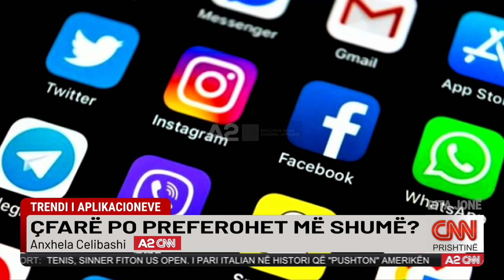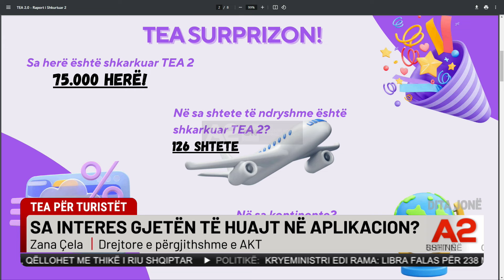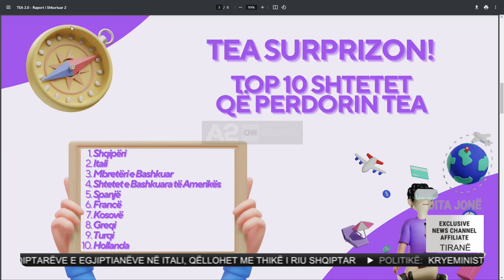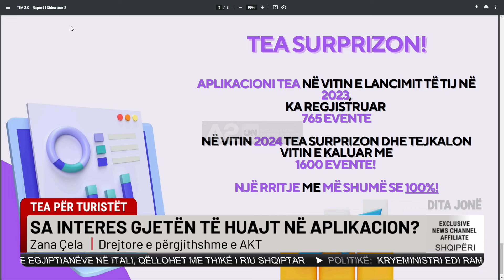Çfarë sjell për turistët versioni i ri i TEA 2.0?